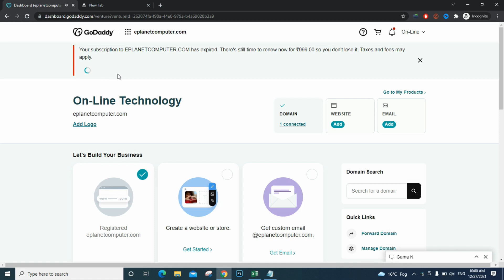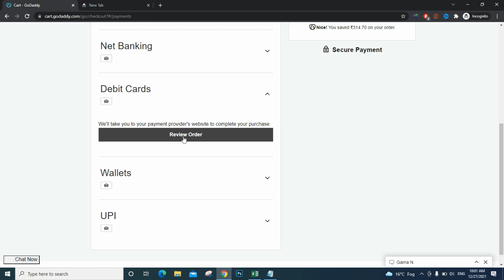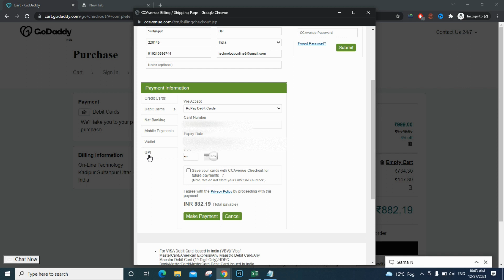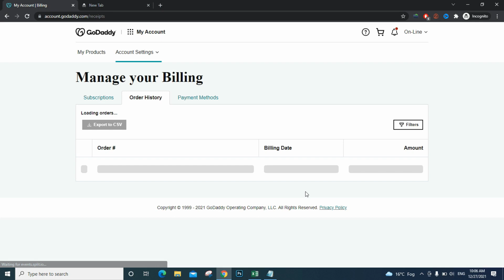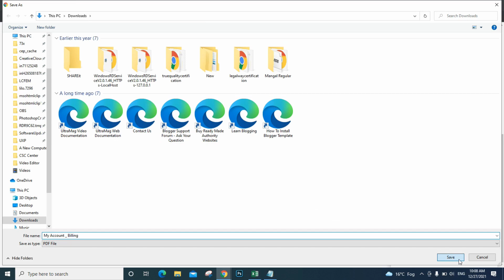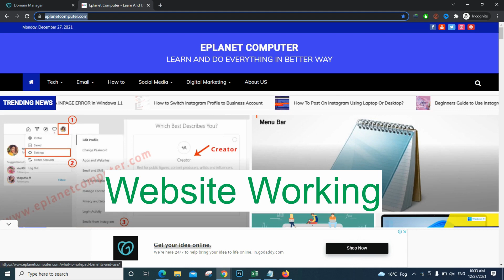How to Renew GoDaddy Domain | GoDaddy Domain Renew कैसे करते हैं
How to Renew GoDaddy Domain |  How to Renew Expired Domain GoDaddy Kaise karte hai

How to Renew Expired Domain GoDaddy | What Happens if I Don't Renew my Domain?  हम कब तक Renew कर सकते है ?

अगर आपका Domain आपके Business को Represent करता हैं तो उसे हाथ से जाने ना दें तुरंत Renew करवा लें .

विडियो पूरा देखें अगर जानना चाहते हैं की Domain Expire होने के बाद Domain के साथ क्या होता हैं |

आपने जितने भी समय के लिए domain को खरीद होगा उतना समय पूरा होने पर आपका domain expire हो जाएगा और आपका वेबसाइट भी open होना बंद हो जाएगा | इसलिए डोमेन के expire होने से पहले renew करना बहुत ही जरूरी है |
Domain को renew करने के लिए नीचे दिए गए steps को follow करे :-

पर visit करे
Sign In पर क्लिक करे और फिर username and password डालकर अपने एकाउंट में sign in करे |
Domains section में Renew के option पर क्लिक करे | or नोटिफिकेशन चेक करें |
Renew पर क्लिक कर दें |
I am ready to pay पर क्लिक कर दें |
Payment method Choose kare |
A New Page Open hoga .
Fill the Payment Details
Credit card , debt card, Wallet ,Net banking , UPI sabhi me se ek ko choose kar ke मेक ए पेमेंट पर क्लिक कर दें |
Payment  Completed kar de.
Payment Success full hone par aapka domain renew ho jaye ga.